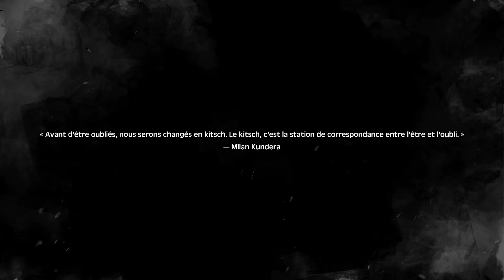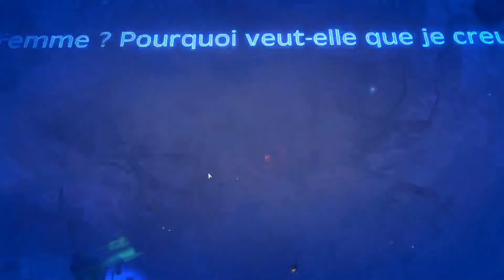the tale of bistun ( gameplay ) découverte du jeu en duo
Tale of Bistun est un jeu d'action-aventure inspiré par la célèbre histoire romantique tragique, Khorosh et Shirin. Un tailleur de pierre ayant oublié tout de son identité, doit traverser des terres malades pour découvrir qui il est, ainsi que la source du murmure implorant et étrangement familier.